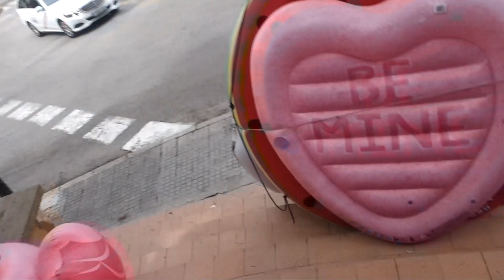resan til Mallorca + NY KAMERA😍